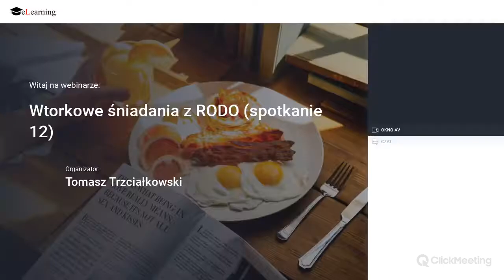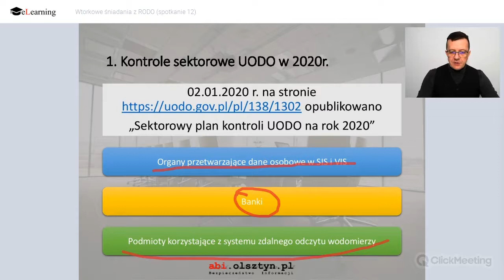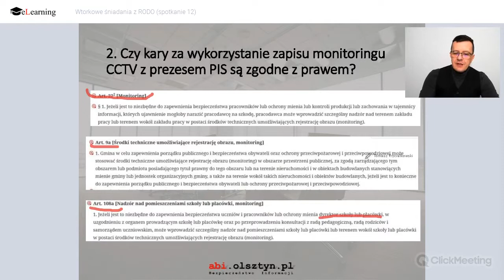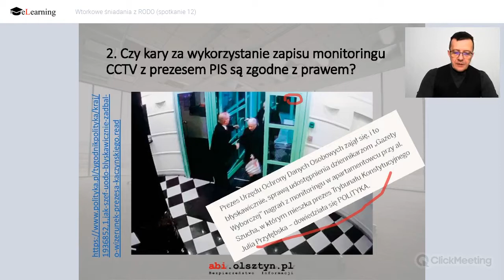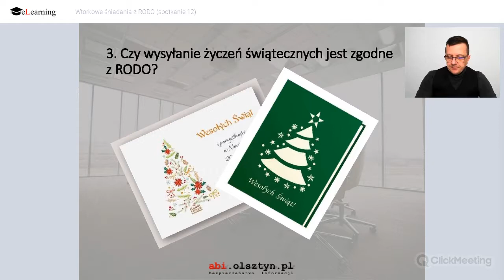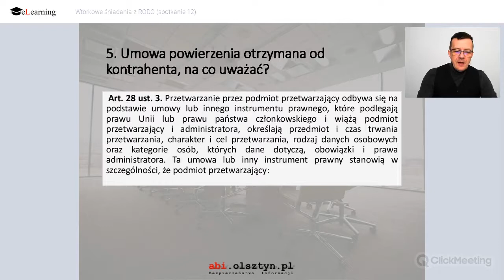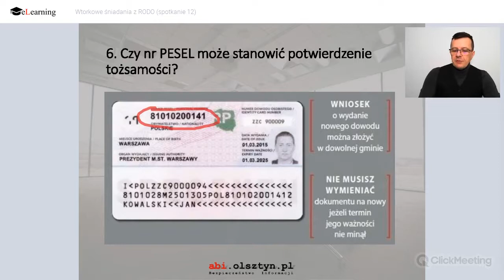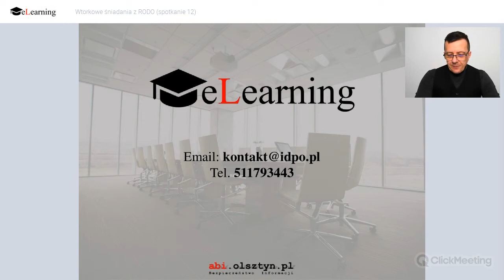Wtorkowe śniadania z RODO (spotkanie 12)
W dzisiejszym odcinku:
Kontrole sektorowe UODO w 2020r.
Czy kary za wykorzystanie zapisu monitoringu CCTV z prezesem PIS są zgodne z prawem?
Czy wysyłanie życzeń świątecznych jest zgodne z RODO?
Jakie zgody należy odebrać od osoby, której dane dotyczą, jeżeli zamierzamy wykorzystać je do celów marketingowych?
Umowa powierzenia otrzymana od kontrahenta, na co uważać?
Czy nr PESEL może stanowić potwierdzenie tożsamości?
O co chodzi z informacją o pierwszym audycie w 2020r?